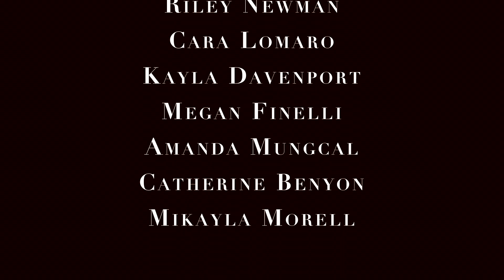Continuum Dance Co. Season Eight: frequency.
frequency
Choreography by: Savi Stevenoski
Videography & Editing by: Zach Miscavage
Song/Artist: "Frequency " by Sylvan Esso
Dancers: Catherine Benyon, Kayla Davenport, Megan Finelli, Cara Lomaro, Amanda Mungcal, Mikayla Morell, Riley Newman, Savi Stevenoski